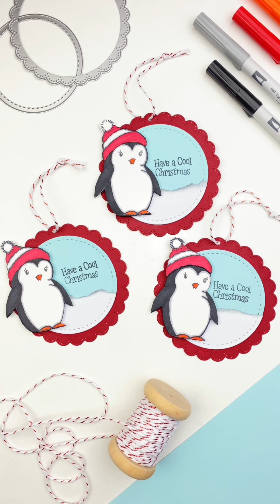12 Christmas Gift Tag Ideas Paper Crafting Gift Wrap Ideas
These are the 12 tags I made for the 12 Days of Christmas tags.  The tags are fairly easy to make.